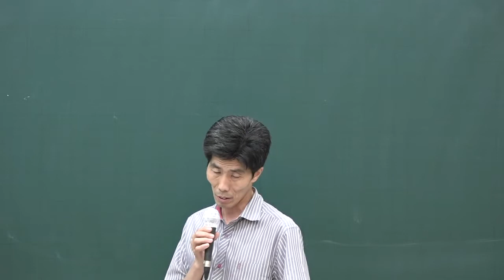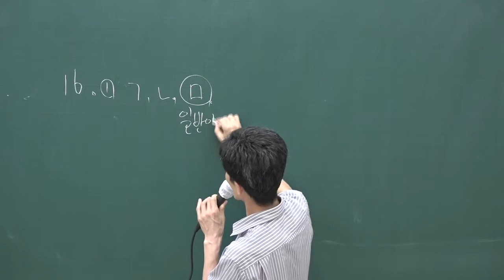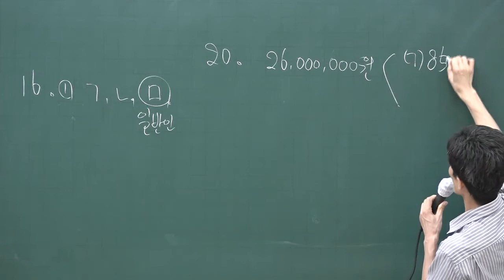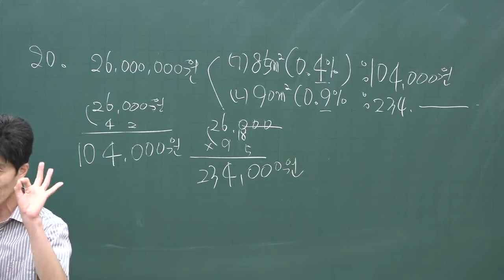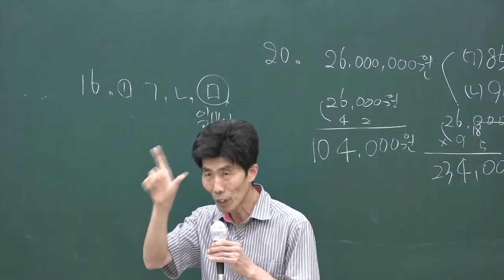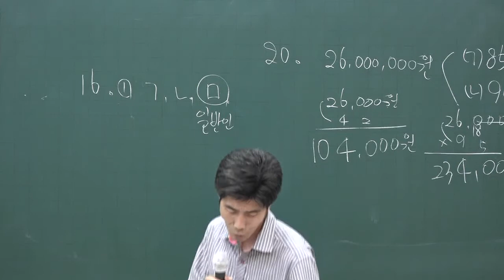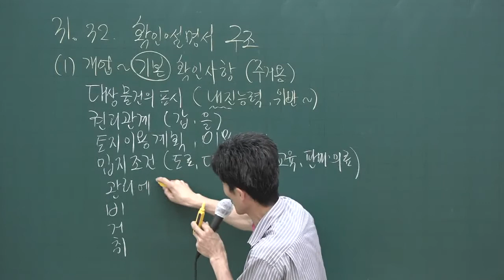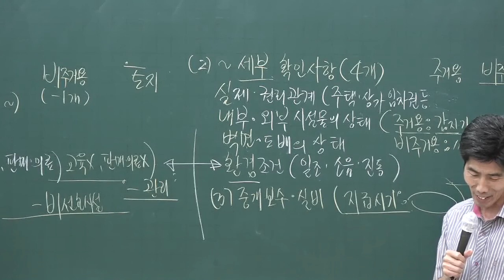[공전무] 2020년 공인중개사 중개사법 동형모의고사과정 9-2